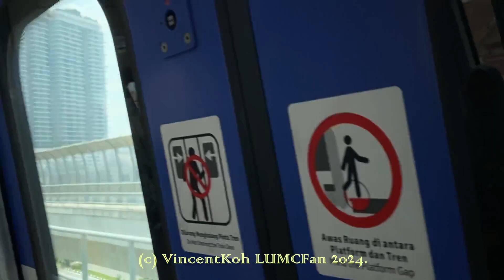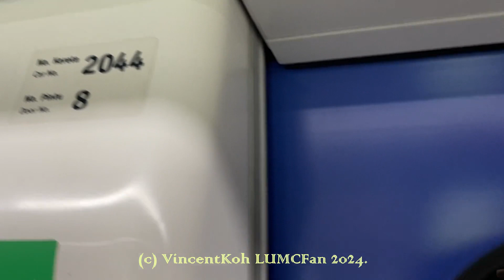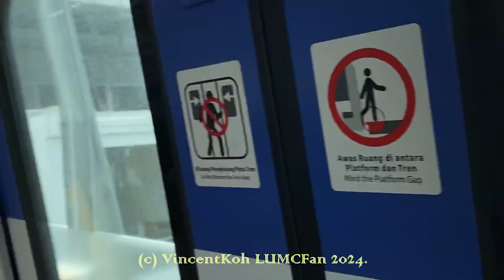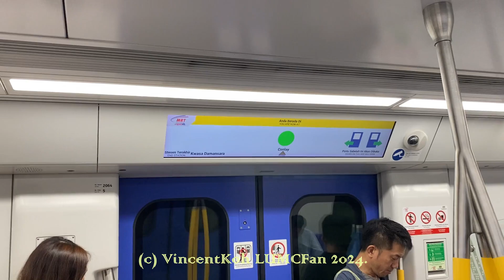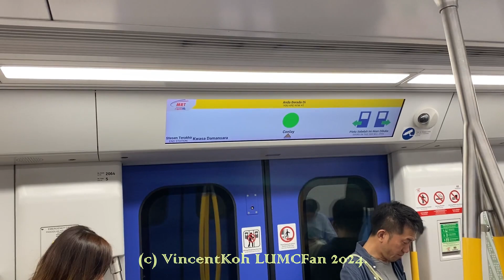Speedrun: Riding all white ducks before they turn pink! (Part 2)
22 March 2024 compilation of Ducks on MRT Putrajaya Line.

12.25pm to 12.29pm. Journey on 204 from Kepong Baru to Sri Delima.
12.46pm to 12.48pm. Journey on 237 from Sentul Barat to Titiwangsa.
5.24pm to 5.25pm. Journey on 230 from Tun Razak Exchange (TRX) to Conlay.
6.27pm to 6.32pm. Journey on 203 from Sungai Besi to Kuchai.
6.47pm to 6.50pm. Journey on 238 from Chan Sow Lin to TRX.
6.55pm to 6.57pm. Journey on 206 from TRX to Conlay.
7.06pm to 7.07pm. Journey on 212 from Conlay to TRX.

Sets featured:
223, 227 (Sungai Besi sidings)